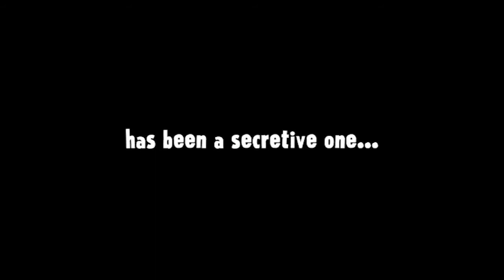JUST DO IT - Trailer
Just Do It: A Tale of Modern-Day Outlaws

Directed by Emily James
A Left Field Films production in association with The Bertha Foundation & Cinereach

This powerful, funny, and inspiring new documentary from filmmaker Emily James tells the thrilling story of a remarkable group of environmental activists as they wage a series of direct-action campaigns across Great Britain and Europe. The main subjects are five young British activists whose serious commitment to environment justice and nonviolent resistance is rivaled only by their wicked sense of humor and satire. The film brings us inside the group's spirited planning sessions, and takes us on a wild ride as they clash with police, blockade factories, occupy coal power stations, and glue themselves to factory floors. With its deeply human take on the principles of civil disobedience and the pragmatics of political activism, Just Do It is an excellent resource for educators looking to inspire discussion about the kinds of nonviolent movements that are now sweeping the globe. Especially suitable for courses in political science, government, environmental ethics, and sociology, and for campus event programming dedicated to social issues.